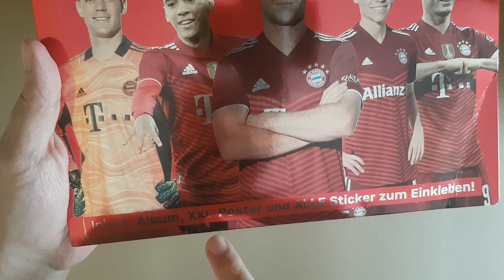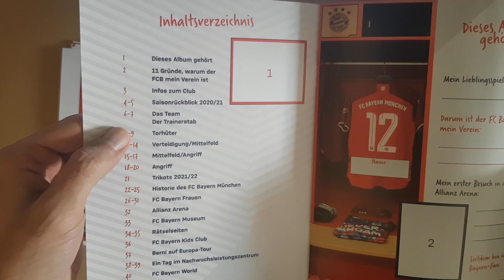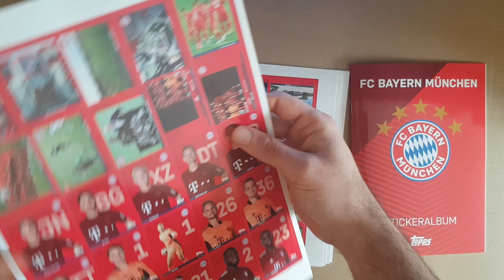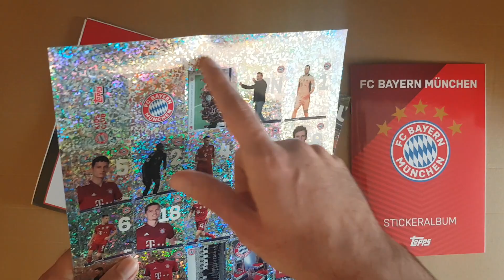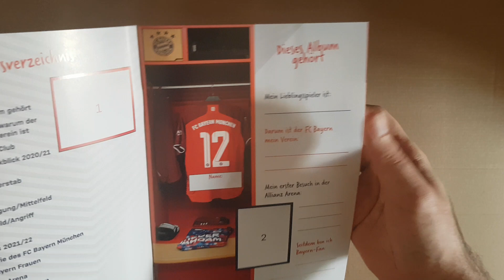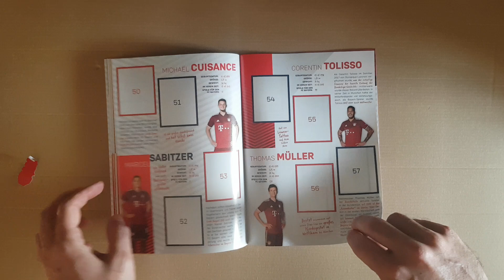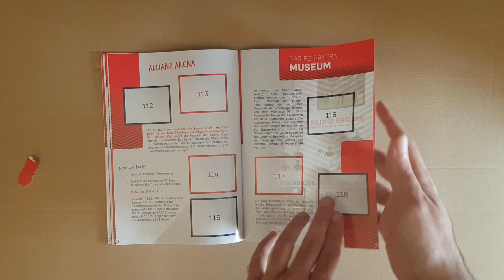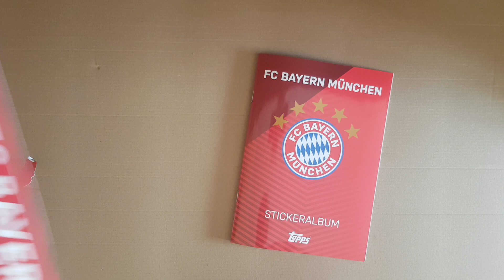Colecção Completa BAYERN MUNICH 2021/22 Cromos Topps